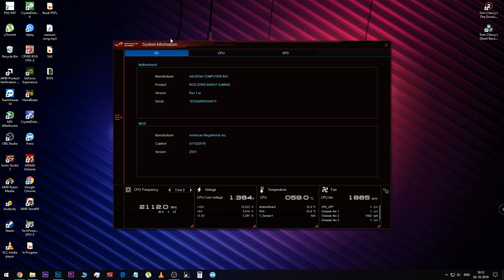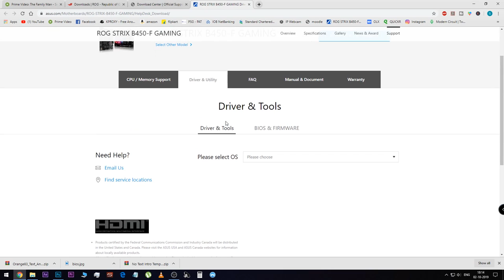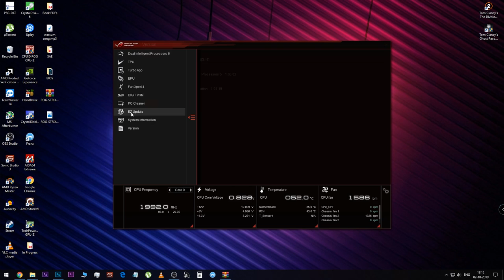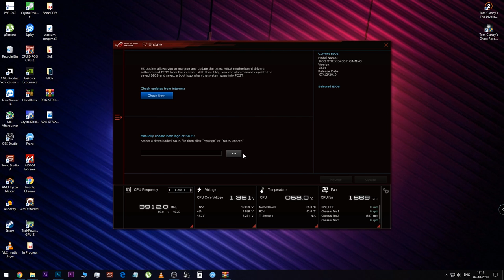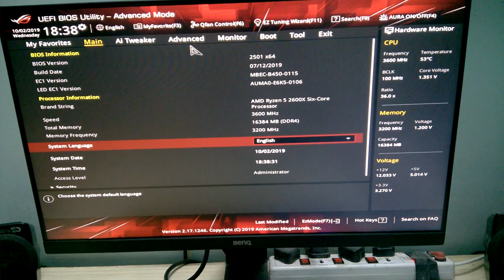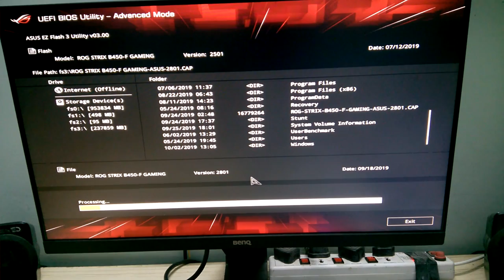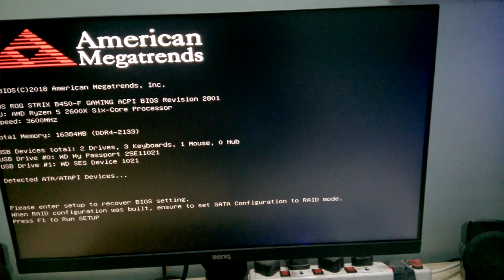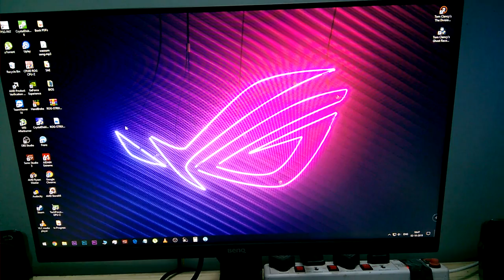[தமிழ்] How To Update/Flash Your BIOS?? | All MOBOs | Step by Step Explanation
In this video you will get to know how to Update or Flash Your system's BIOS. Everything has been explained in detail step by step. This is applicable for all motherboards. Please watch till the end so that you don't miss out on something important. Thank you 😊

⏺ My Build
Ryzen 5 2600x @ 3.6 Ghz
Gskill Ripjaws 16 GB 3200 Mhz
Asus ROG strix B-450 F Gaming Motherboard
Gigabyte Geforce GTX 1660 Gaming OC 6G
Samsung 860 Evo 250 GB M.2 SATA SSD
Segate Barracuda 1 TB 7200 Rpm HDD
Antec DF500 PC Case
Dragonwar ELE-G9 Thor BlueTrack and Blue Sensor Gaming Mouse
Redgear Blaze 3 colour backlit gaming keyboard
Corsair VS450 450-Watt Power Supply